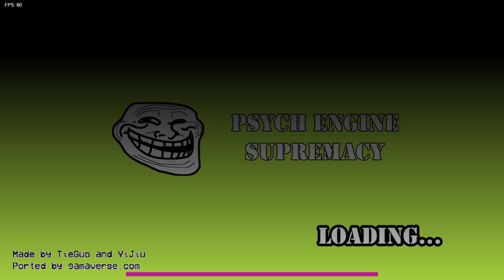FNF Darkness Takeover Aftermath Their Not Surviving This 😰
was playing this and thought it should work well as a part two on what had happened after the incident of the plane crashing down